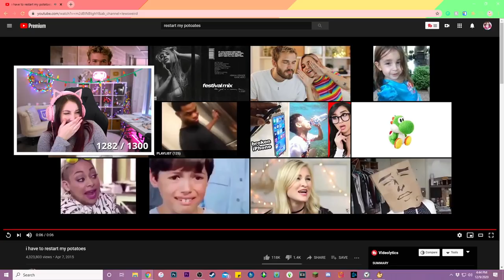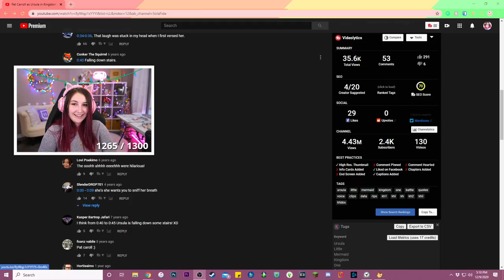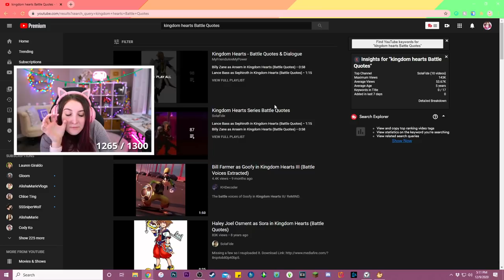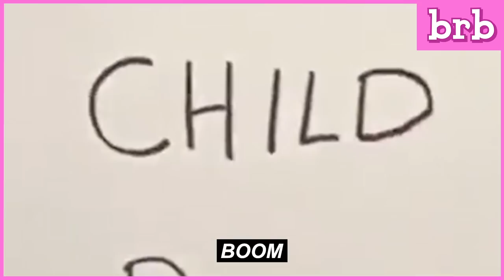how i died in stardew valley (Streamed 12/9/20)